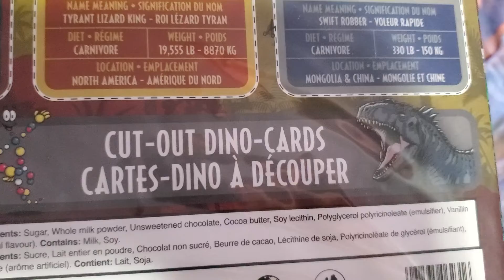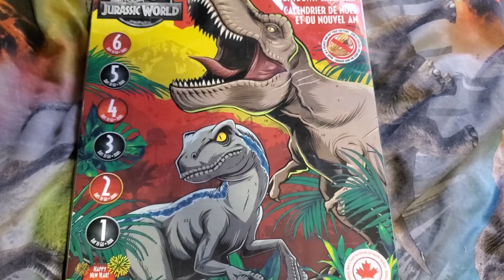My Jurassic World Christmas and New Year Countdown Chocolate Calendar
this video is about me showing you guys my jurassic world christmas and new year chocolate countdown calendar that I got from toys r us.